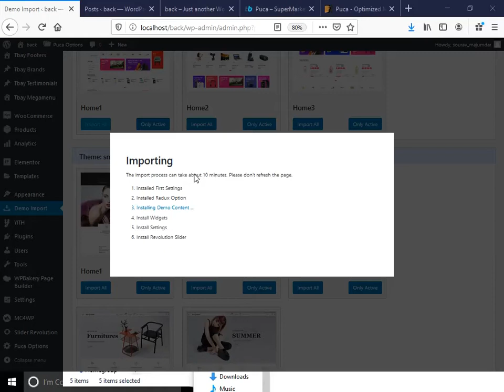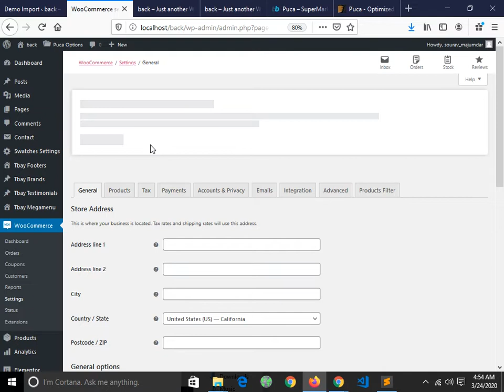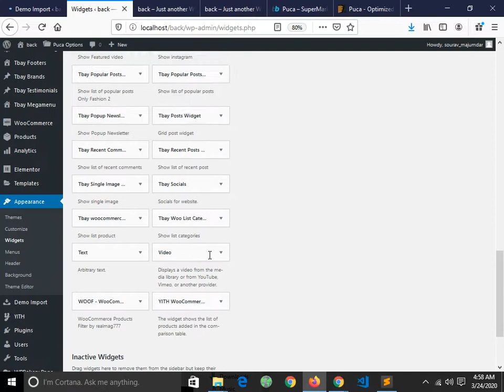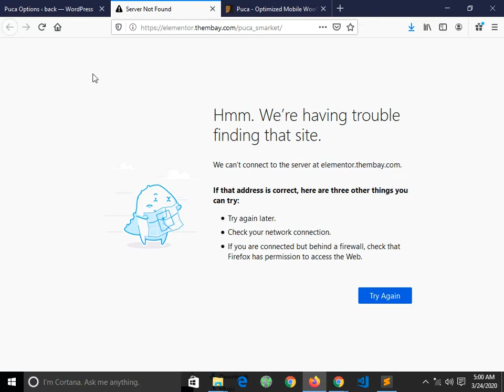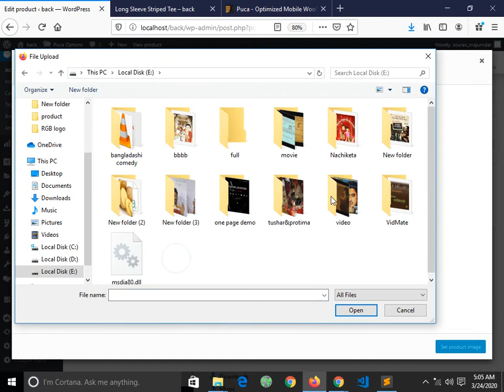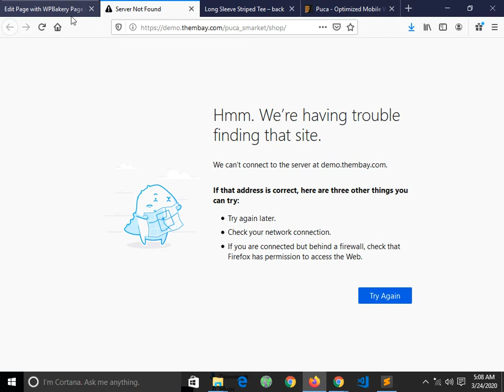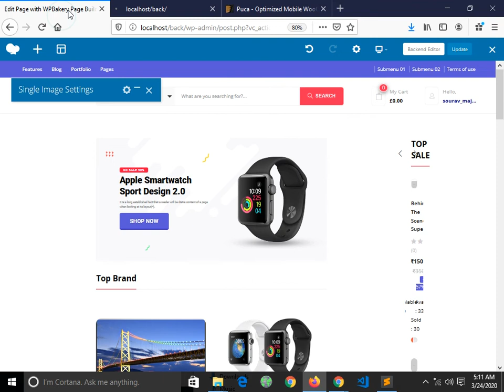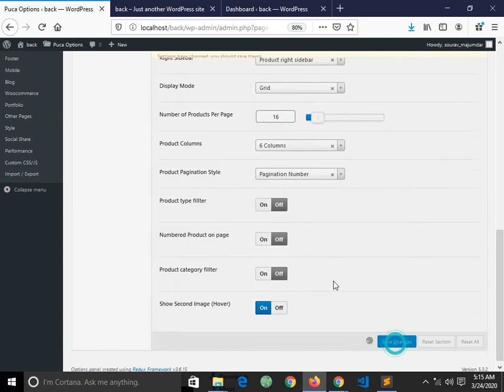Puca - Optimized Mobile WooCommerce Theme | Demo contain import (part-2)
Hello friends!

 WP_MEMORY_LIMIT --- hatccess

# END WordPress
Puca - Optimized Mobile
Puca WooCommerce Theme
puca WooCommerce Theme demo import
puca theme demo import